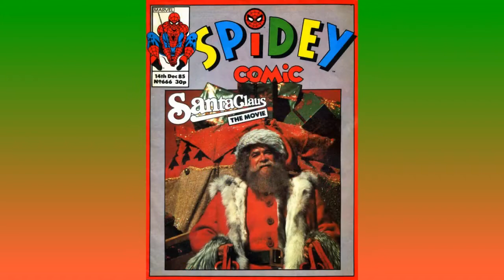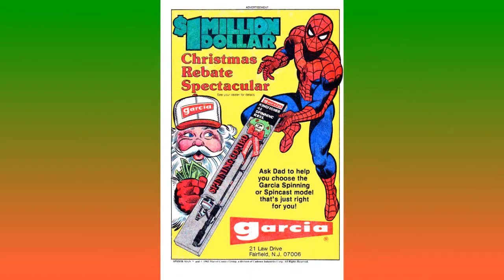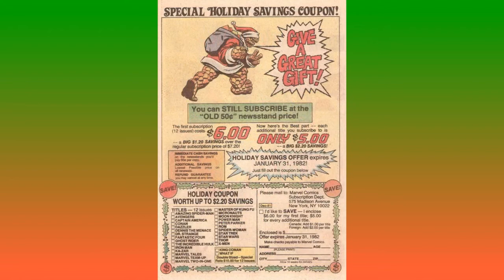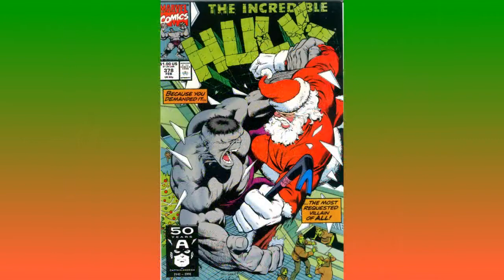Idlechatter - ALTERNATE COVER (2004 Marvel Christmas song)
“Alternate Cover”
Words and music Joe Quesada,  2004
performed and produced by Idlechatter

It’s Christmas time baby
And I sure do love you
I hope you remember
That there was only one thing I need for Christmas

Here’s a holiday story, a cautionary tale
About a night when love couldn’t prevail
The Christmas tree was lit so bright
Stacked high with gifts, it was quite a sight

With each I opened I grew so low
I held my breath there was one more to go
That’s when I left my girl standing by the tree
‘Cause when I opened that last box I didn’t receive my

Gold inlayed, leather bound, chromium, foil enhanced
Holographic, U.V. plastic, pencil sketch, photographed
One in ten, nine point nine, personally autographed, Alternate Cover

A Rolex watch, a facial buff
A nose hair trimmer, I couldn’t thank her enough
But there’s only one sign of what true love could be
It’s the one friggin’ gift that she didn’t get me, I want my

And so it ends
I sure do miss my girlfriend
But I know that my local comic book retailer
He sure loves me!

Spot varnished, untarnished, barely been circulated
Full embossed, latex glossed, personally dedicated
Jewel encrusted, price guide trusted, completely orchestrated, Alternate Cover

Surround sound, by the pound, highly collectable
Guaranteed, sugar free, mildly delectable
First edition, mint condition, girlfriend rejectable, Alternate Cover

Glow’n the dark, snap on parts, highly regarded
Sun roof, fire proof, media bombarded
Kevlar mesh, human flesh, completely retarded, Alternate Cover

Blood in ink, the kitchen sink, totally unreadable
Cajun spiced, overpriced, cash unretrievable
Decompressed, permanent press, the end’s unforeseeable for Alternate covers